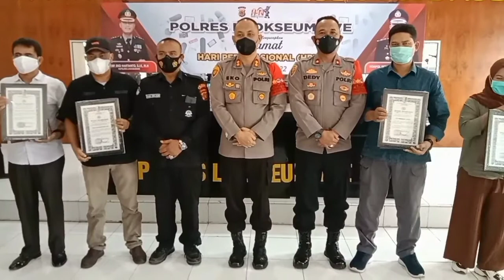Hari Pers Nasional (HPN) di Polres Lhokseumawe, Wartawan Terima Penghargaan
Hari Pers Nasional (HPN) 9 Februari 2022 di Mapolres Lhokseumawe berlangsung khidmat. Wartawan menerima penghargaan.

Penghargaan diterima melalui organisasi wartawan. Organisasi wartawan di Lhokseumawe terdiri dari  Persatuan Wartawan Indonesia (PWI), Persatuan Wartawan Aceh (PWA), Aliansi Jurnalis Independen (AJI) dan Ikatan Jurnalis Televisi Indonesia (IJTI).